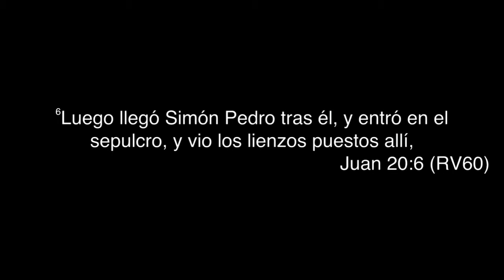Fe tiene sus Razones - 4/5/15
Misión Ebenezer Family Church
"Impactar al mundo una familia a la vez."